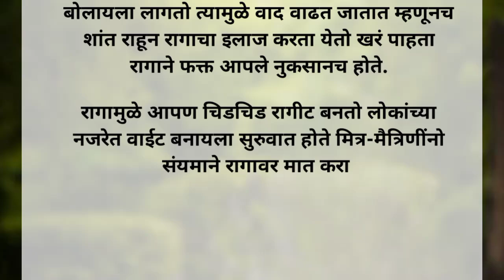रागाचे औषध..आयुष्यभर तुम्हाला राग येणार नाही शांत मनाने एकदा नक्की ऐका...